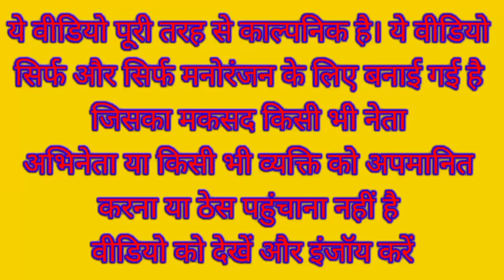मोदी जी ने सुनाई एक कंजूस की कहानी सबको आया बहुत मजा | Funny Story Comedy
Narendra Modi Rahul Gandhi Yogi Adityanath Lalu Prasad Yadav Kejriwal Akhilesh Yadav Asaduddin Owaisi Funny Comedy Video

Cartoon comedy

Stories comedy